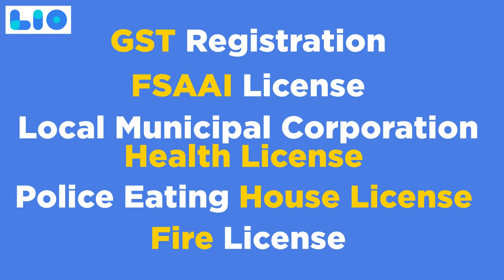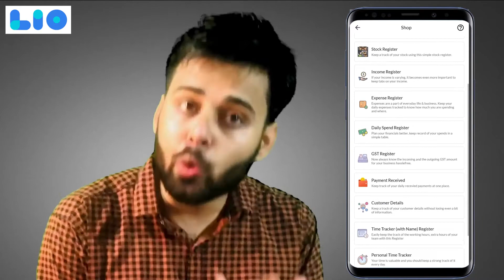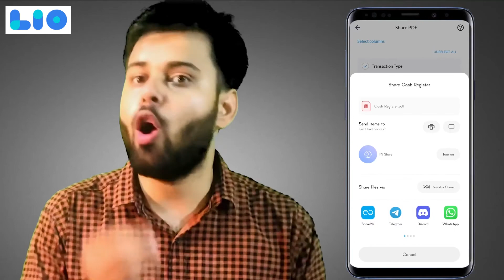बेकरी बिज़नेस कैसे शुरू करें | How To Start Bakery Business In Hindi | Bakery Business Ideas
Wondering whether a bakery business would be profitable or not? Yes, it is definitely one of the most profitable businesses with a low investment. With the help of right planning, quality products and good marketing, you too can set up a successful bakery business.
Video collaboration with @CAMohitPatidar

रिपोर्ट के अनुसार, भारत में बेकरी का बाजार अनुमानित मूल्य 8 बिलियन तक पहुंच गया था और यह विभिन्न प्रकार की बेकरी वस्तुओं से होने वाले सभी मुनाफे का अनुमान है।
स्वादिष्ट केक से लेकर भुलक्कड़ ब्रेड तक, कोई भी अपने बिजनेस स्टार्ट-अप के लिए एक या एक से अधिक उत्पादों का चयन कर सकता है। आप अपना व्यवसाय एक बेकरी स्कूल के साथ शुरू कर सकते हैं, एक खुदरा और थोक बेकरी स्थापित कर सकते हैं, ऑनलाइन बेकरी व्यवसाय, बेकरी कैफे आदि।

From writing a bakery business plan to the cost of opening a bakery, here's all you need to know about starting a bakery business in India in 2022. Let us have a look at all the details related to the bakery business.

बेकरी बिज़नेस कैसे शुरू करें | How To Start Bakery Business In Hindi
0:01 - Is Bakery business profitable | क्या बेकरी व्यवसाय लाभदायक है ?
0:46 - Bakery business ideas | बेकरी बिजनेस आइडिया
3:07 - Licence required to start a bakery business| बेकरी व्यवसाय शुरू करने के लिए लाइसेंस की आवश्यकता होती है।
4:10 - Machinery and manpower to start a  bakery business| बेकरी व्यवसाय शुरू करने के लिए मशीनरी और जनशक्ति।
6:12 - Investment to start a bakery business and subsidy by the government| बेकरी व्यवसाय शुरू करने के लिए निवेश और सरकार द्वारा सब्सिडी।
7:43 - Marketing and branding for a bakery business| बेकरी व्यवसाय के लिए मार्केटिंग और ब्रांडिंग
9:29 - Precautions to take  before you start your bakery business| अपना बेकरी व्यवसाय शुरू करने से पहले बरती जाने वाली सावधानियां
10:56 - How Lio app can help you grow your bakery business| लियो ऐप आपके बेकरी व्यवसाय को बढ़ाने में आपकी मदद कैसे कर सकता है।

Why Lio

- A Made In India app for all your business/personal/professional record maintenance.
- A trusted app with 1 million+ user across India.
- You can record your data in your own language as the app has 8 languages other than Hindi and English.
- Lio has 60+ templates in 40+ categories where you easily access your daily personal/professional or business records.
- A safe and secure app where you can easily record your data without worrying about it getting lost.
-The cloud storage feature enables you to record unlimited data in 60+ templates hassle-free and tension-free.
- You can import Excel sheets making it easy to record your old data into Lio.
- You can easily add any other participants to your data templates or share sheets as a PDF with anyone via WhatsApp.
- Use the app on your smartphone as it has been designed specifically for mobile users (you don't need a laptop or a computer).

✅ 60+ Templates
✅ 10 Languages
✅ 100% Data Safety & Security
✅ Simple to use
✅ Manage, track, organise everything

Lio Is Designed For -
🔹 Shop owners
🔹 Taxi & Transport owners
🔹 Wedding data and records
🔹 Household data and records
🔹 Construction business owners
🔹 Teacher/School/Institute
🔹 Students
🔹 Apartments/Society
🔹 Insurance agents
🔹 Advocates
🔹 Farmers
🔹 Health and fitness business owners
🔹 Personal data and records
🔹 Warehouse/Dealers data and records
🔹 Hotel/Restaurant owners
🔹 Sales & Business owners
🔹 Property Brokers
🔹 Small Business owners
🔹 Medical Professionals
🔹 Personal travel data & records
🔹Textile Businesses

Follow Our Facebook Community Groups